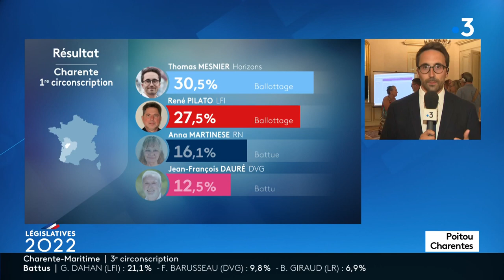Législatives 2022 - 1er tour : Thomas Mesnier, candidat Ensemble 1ère circonscription de la Charente